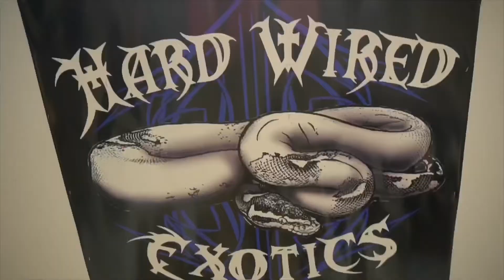HWE Thanksgiving Give Back $200 & shirt